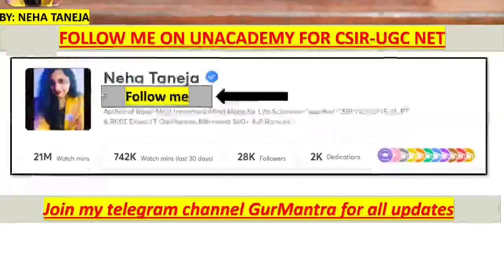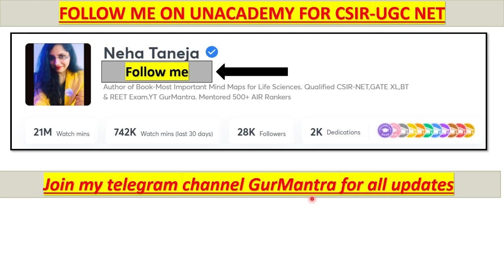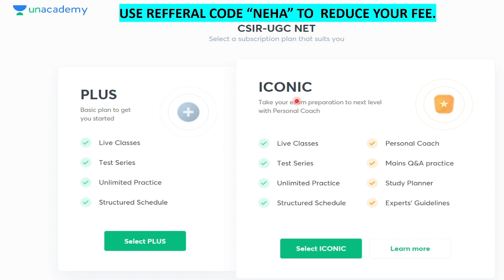LAST 3 DAYS | Get extra free months | CSIR NET 2021 | Unacademy | Neha Taneja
2.    TELEGRAM CHANNEL LINK OF GURMANTRA